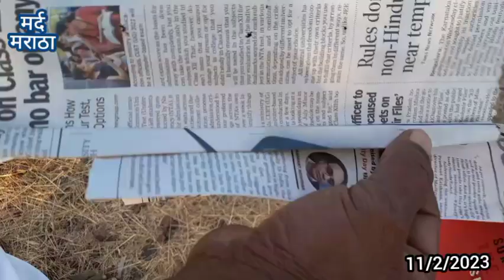बॅगिंग,का करावी हापुसच्या आंब्याना बॅगिंग १४ फेब्रुवारी, २०२३